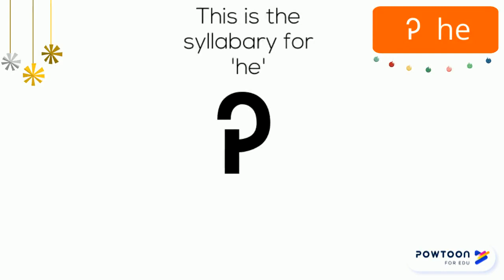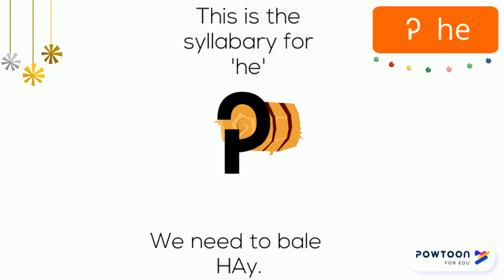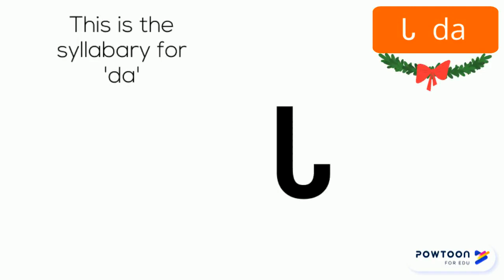CherokeeChallenge Lesson 6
Welcome to the sixth Cherokee Syllabary lesson for beginners.
This week we are going to learn how to say Merry Christmas in Cherokee ᎠᎵᎮᎵᏍᏗ ᏓᏂᏍᏓᏲᎯᎲ.